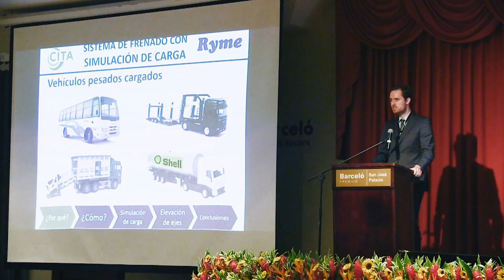José Suárez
CITA Regional Conference of Central and South America, 8th – 9th – 10th November 2016